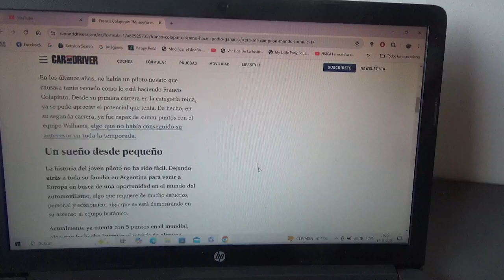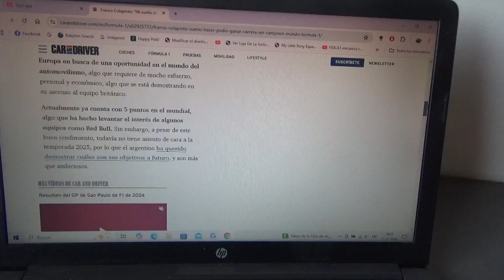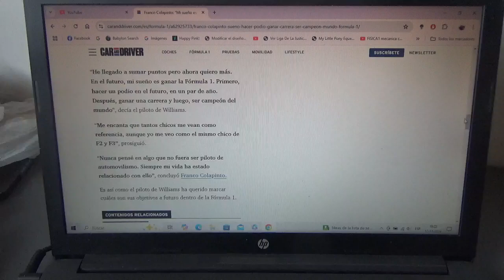Franco Colapinto asegura: "Mi sueño es hacer podio ganar una carrera y ser campeón de F1"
Como se sabe el joven piloto argentino aún no cuenta con un asiento confirmado para la siguiente Temporada 2025 de la F1